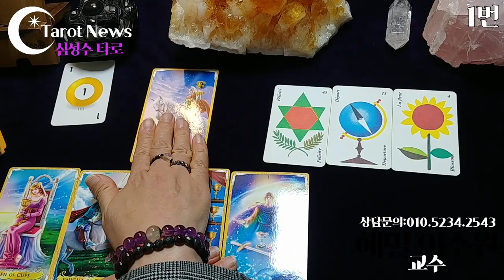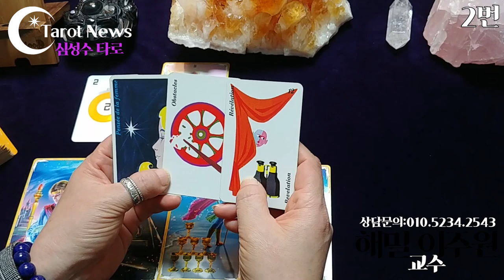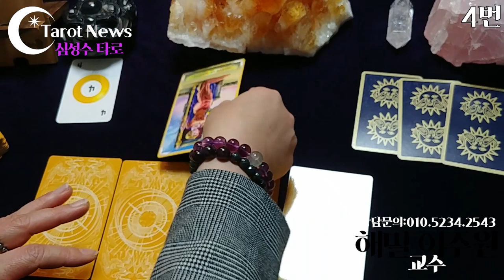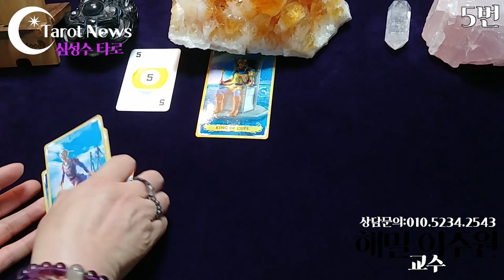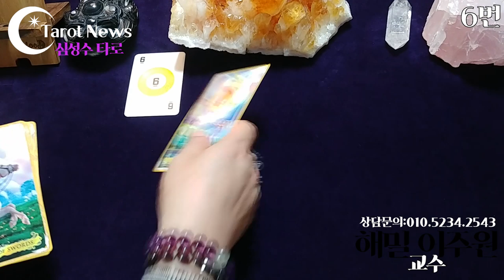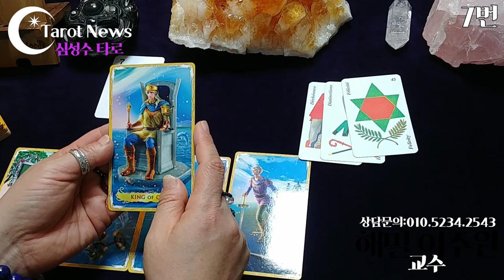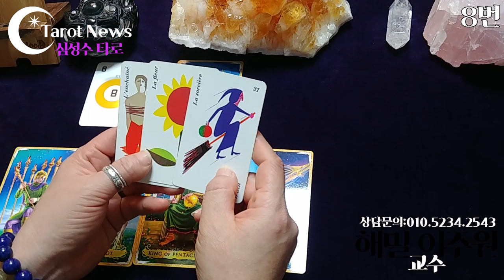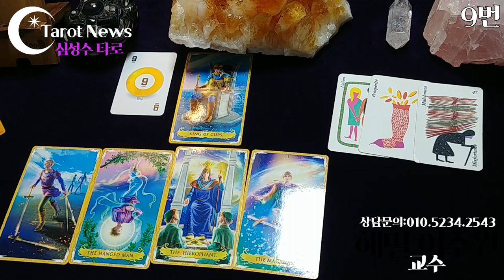[심성수로 보는 12월 타로 운세][해밀 이주원 교수의 타로]타롯뉴스&해밀스톤&율하출판사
[심성수로 보는 12월 타로 운세]
심성수란 무엇인가요? 설명 링크

한 사람의 심성수 숫자는 그 사람이 자기 자신을 바라보는 방식을
드러낸다. 심성수 숫자는, 성, 우정, 결혼, 음식, 또, 개인의, 욕구, 야망, 열망을 선택하는 데 중요한 역할을 한다.

개인의 정신에 영항을 끼치는 행성 영향은 심성수 숫자를 아는 것
으로 쉽게 이해할 수 있다. 이 숫자는 개인의 인생 내내 작동하고 35세에서 40세까지 매우 강력하다. 35세 이후에는 다른 중요한 숫자가 좀 더 작동하게 된다. 개인은 태도에서 변화를 느끼기 시작한다.

그러나 심성수 숫자는 결코 그 중요성을 상실하지 않는다. 심성수 숫자는 이름을 바꾸는 것에서 영향을 받을 수도 있다.

수비학자는 개인마다 두 가지 이미지가 있다는 것을  반드시 알아.
야 한다. 즉 개인의 자기 이미지와 다른 사람들의 눈에 보이는 자기 이미지이다.

심성수 숫자는 개인이 자기 자신에 대해 생각하는 것을 나타낸다. 반면 데스티니   숫자는 이 이 세상이 그 사람에 대해 생각하는 것을 나타낸다.

양력생일의 "날""일"로 본 심성수 라인
1번 2번 3번 4번 5번6번7번8번 9번
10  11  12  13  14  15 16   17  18

심성수 1번: 1분
심성수 2번: 5분 50초
심성수 3번: 11분 10초
심성수 4번: 15분 50초
심성수 5번: 21분 05초
심성수 6번: 26분 20초
심성수 7번: 30분 50초
심성수 8번: 36분 10초
심성수 9번: 40분 50초